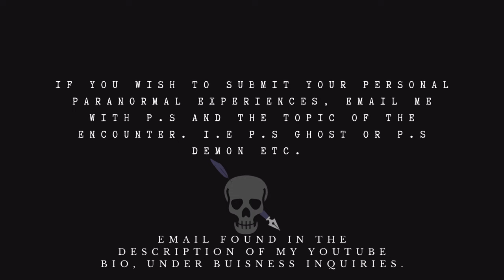“HORROR By The RIVER” (A True La Llorona Sighting)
Happy Spooky Saturday everyone. This is the 20th video in this series of Narrated User Submitted Stories. This is my way of allowing you a platform to have your story read, but also have your voice heard. Knowing someone out there is willing to listen without judging. That is what this channel represents and I will continue listening to your intriguing stories. I respond to most there and I am active. Share it out to the scary story lovers and Stay safe my fellow Poets!

AI Courtesy of MojoAI